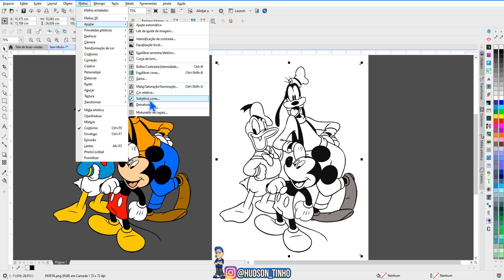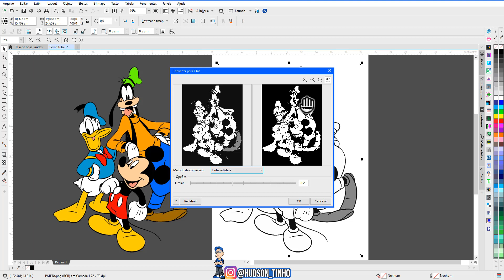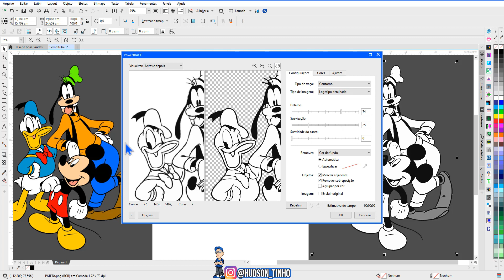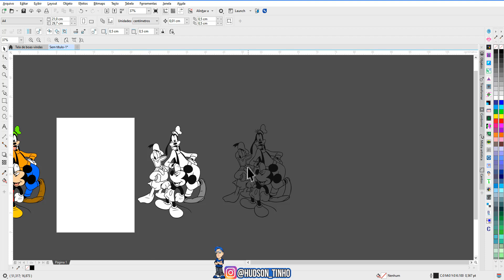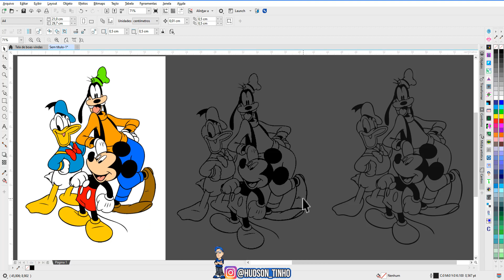COMO DEIXAR SOMENTE AS LINHAS DE ESTAMPAS PARA SERIGRAFIA COREL DRAW